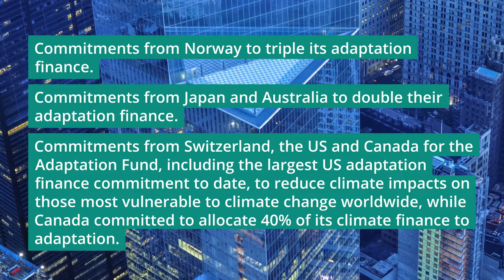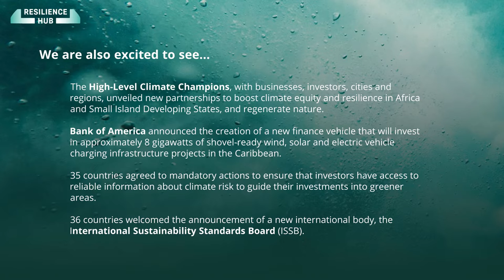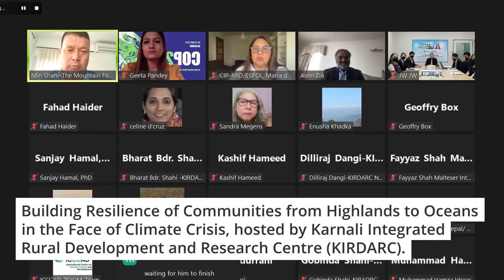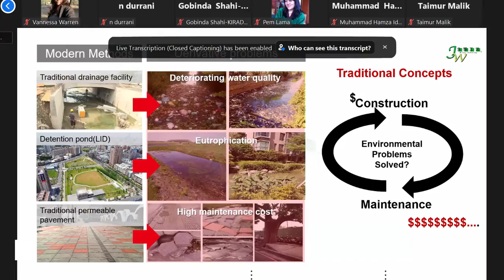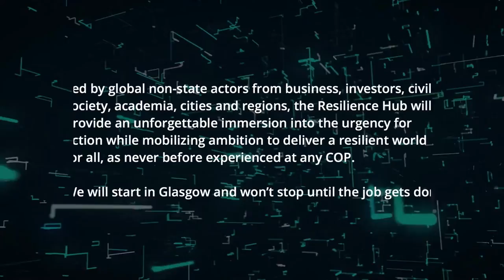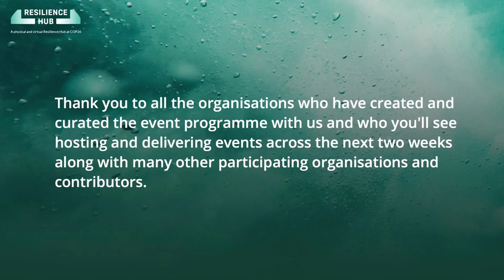Windows on Resilience - Day 4 at COP26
The daily Windows on Resilience show covers the previous days news and events in climate resilience from around COP26 and from the COP Resilience Hub. There's also a look forward to events happening later that day.